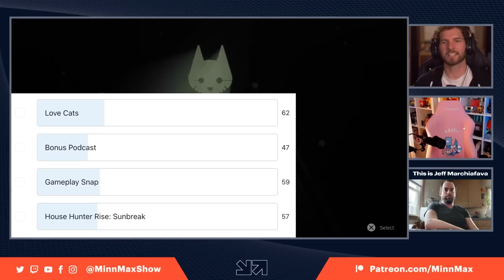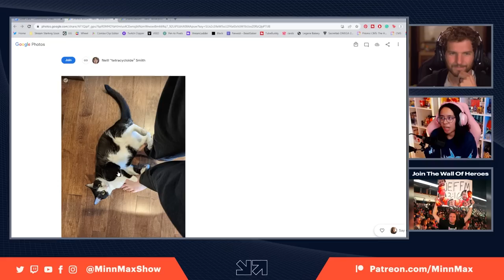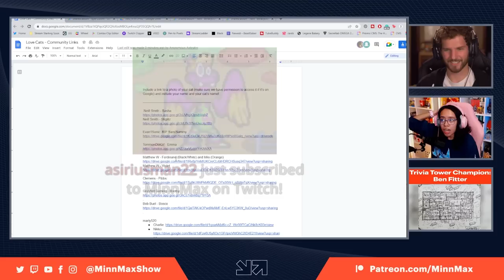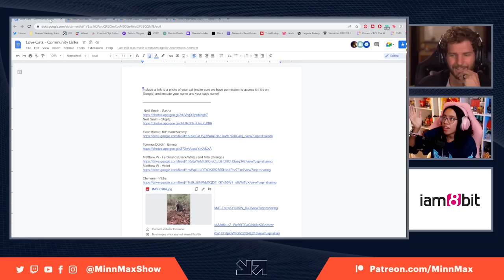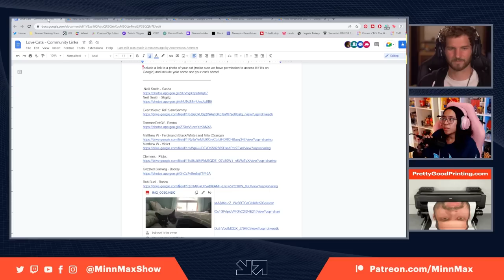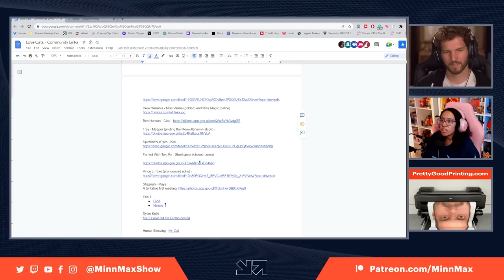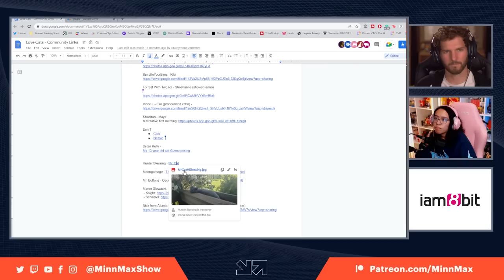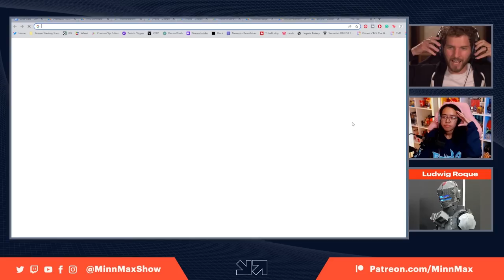Love Cats - Stray Gameplay And More Cats Than You Can Handle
MinnMax's Janet Garcia and Ben Hanson check out the opening of Stray on PlayStation 5 before showing off the best cats from MinnMax's community via the Discord.

Team Fortress 2 - DJDio
Ghost of Tsushima - ProcyonNumber6
Earth Defense Force 2017 - ErinJBear
Jak and Daxter - SteveB
Wordle - PrettyGoodPrinting.com
Spy Fox in: Dry Cereal - Clemens Zobel
Journey - Spider_Dan
BioShock - Maniac
The Addams Family Pinball Machine (Bally, 1992) - Bob Buel
Elite Beat Agents - Divorced Cougar (Mike M)
Snowboard Kids 2 - Tanner
Borderlands - Jawarhello
Viva Piñata - Nickfilo
God Hand - Patrick Polk
The Legend of Zelda: Wind Waker - Otsego12
Star Wars: The Force Unleashed - Starkiller